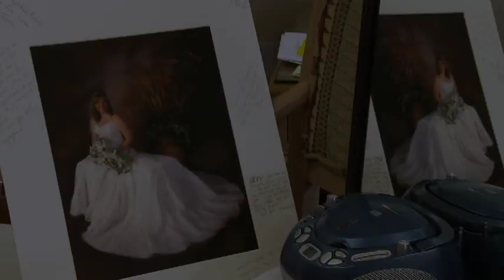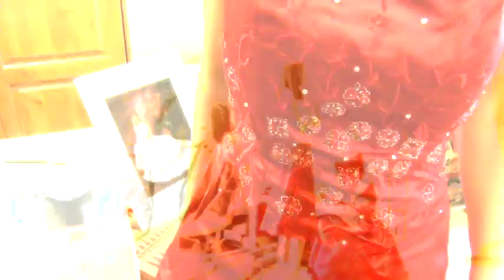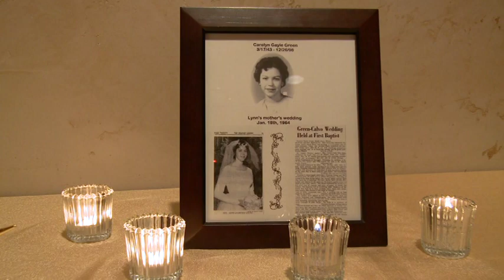Jeff and Lynn Wedding Highlights